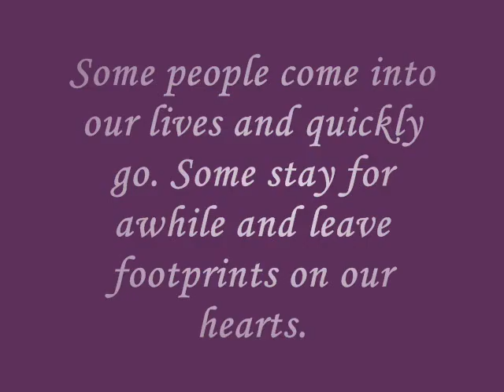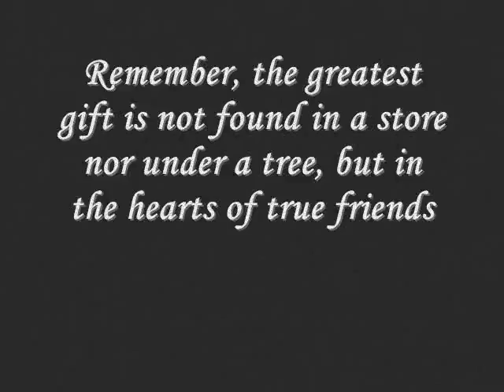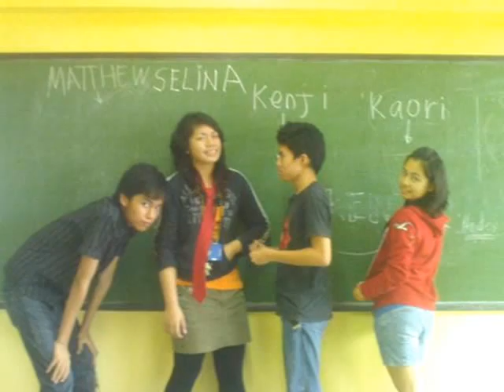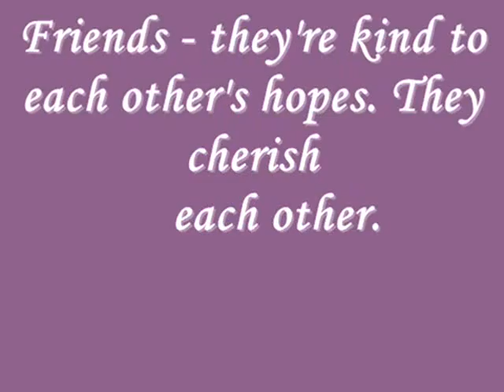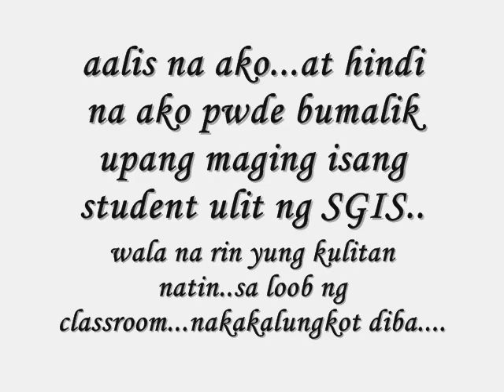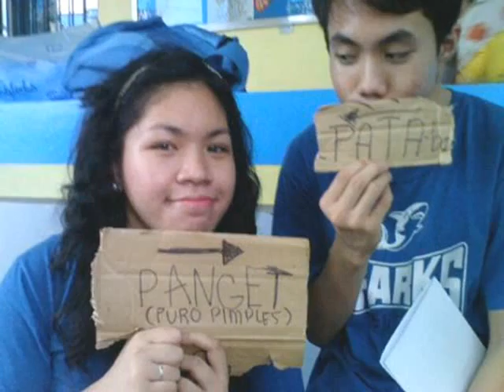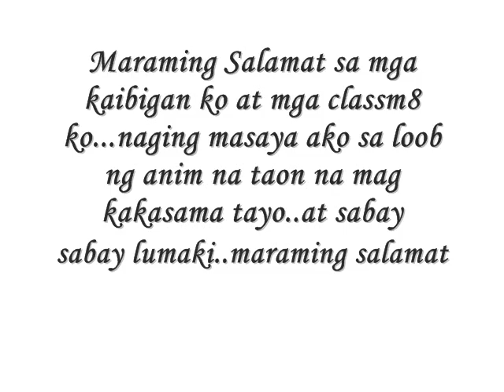Saint Gabriel International School batch 2008-2009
Goodluck sa lahat :)